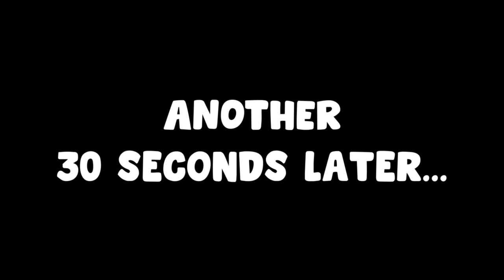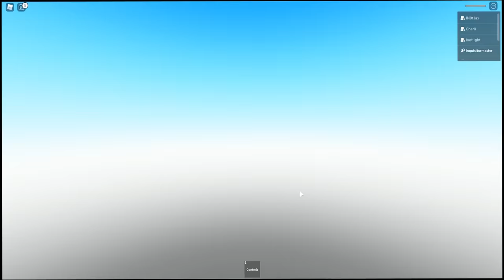The Squad MAKES Their OWN ROBLOX GAMES!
The Game We Played ► The Squad MAKES Their OWN ROBLOX GAMES!